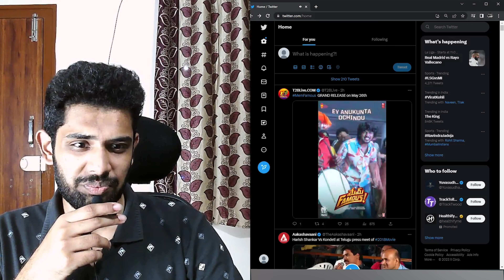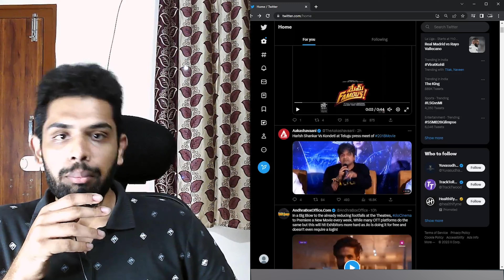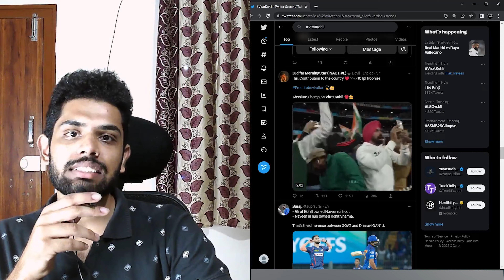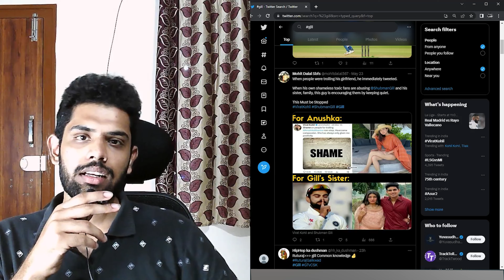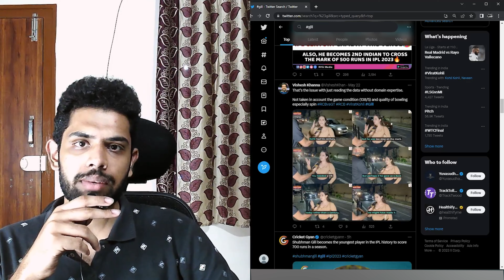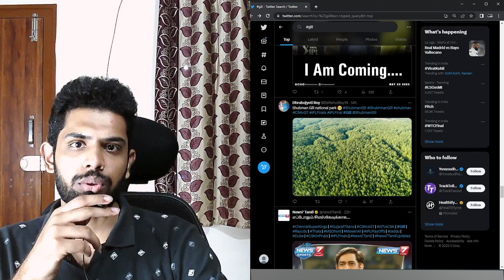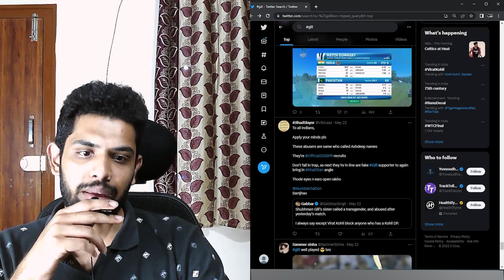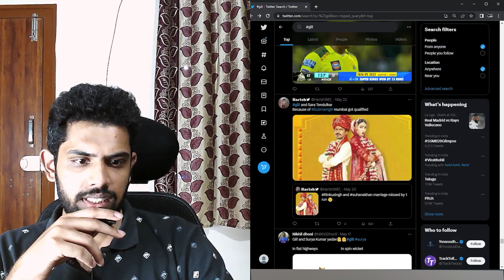I VISITED TWITTER FOR FUN!! || GT VS RCB TWITTER REVIEW || TRP-1 || THE 99MM LAB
Sodhi ayipoyindhi gaani, video enjoy cheyyi mowa.